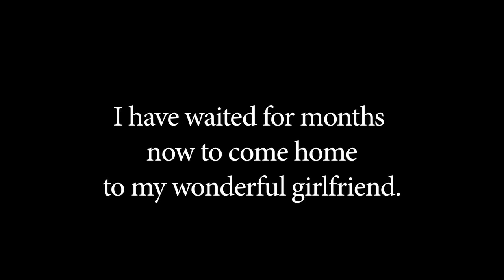U S Marine Comes Home from Afghanistan, Surprises Girlfriend at Movie Theater on Valentine's Day1